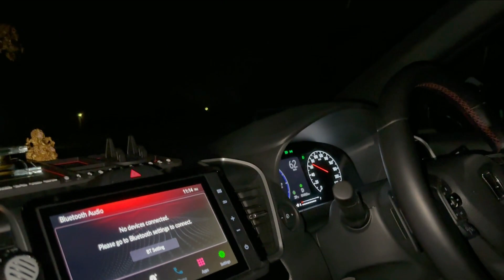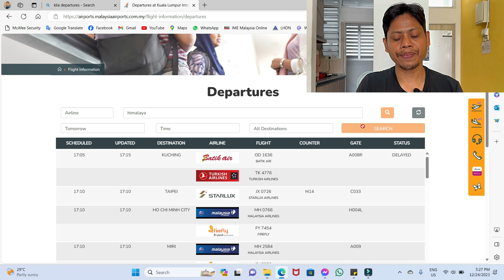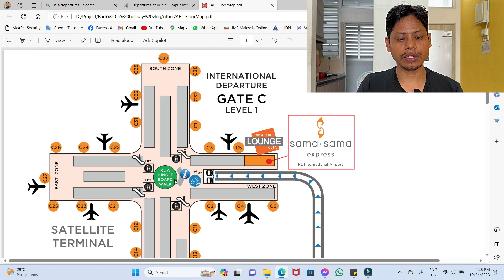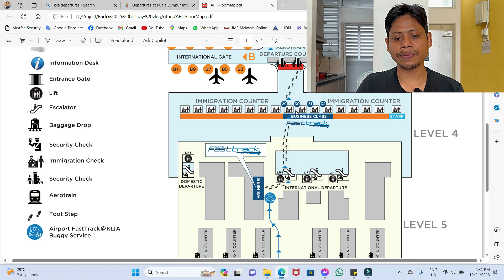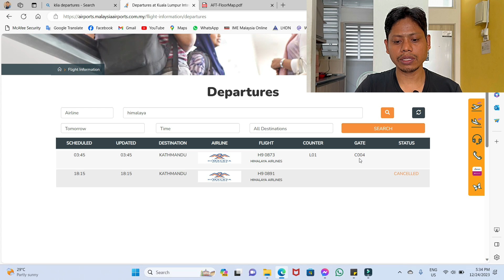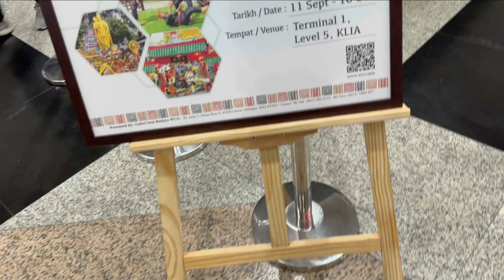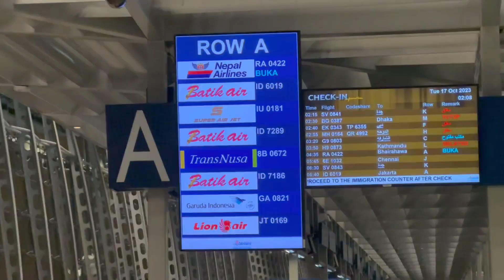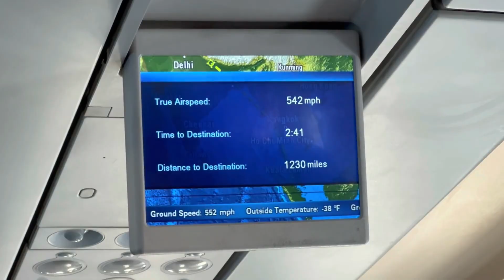Online departure|KLIA MAP|Malaysia| मलेशिया को एयरपोर्ट जानु अघि काउन्टर र गेट नं अनलाइन मै हेर्नुस्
Check Online departure||KLIA MAP||Malaysia| मलेशिया को एयरपोर्ट जानु अघि काउन्टर र गेट नं अनलाइन मै हेर्नुस्

Video includes:
- Malaysia kuala lumpur international airport layout
- KLIA departure online check in
- Malaysia cultural exhibition
- Vlog Malaysia(KLIA) to Nepal(BWA)

Basant Purush
From Dang (Nepal)